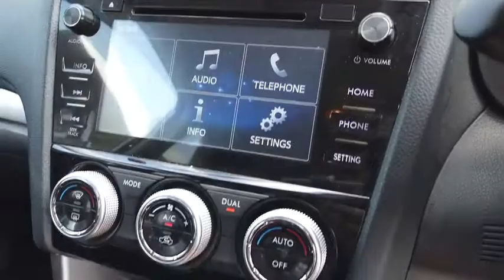2015 SUBARU FORESTER Booval, Ipswich, Woodend, Raceview, Brisbane, QLD U666240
ICE SILVER  2015 SUBARU FORESTER available in Booval, Queensland at Llewellyn Motors Ipswich. Servicing the Ipswich, Woodend, Raceview, Brisbane, QLD area.
2015 SUBARU FORESTER MY16 FORESTER 2.5I-L CVT WAGON (SJ9DK7C) - Stock#: U666240 - VIN#: JF2SJ9KC5FG062333